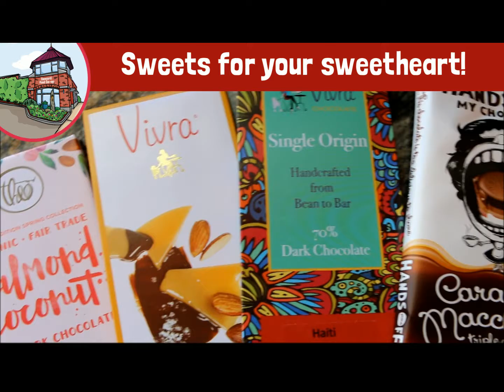Sweets for your Sweetheart!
Everyone knows you can't go wrong with chocolate on Valentine's Day! Here at the Co-op, not only will you find a delicious assortment of treats, but you will also discover brands that are organic, fair and direct trade, and gourmet-crafted. Pick some up today!